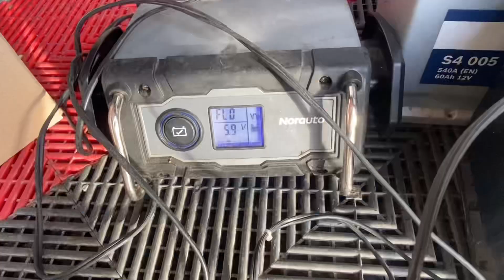J’ACHÈTE UNE CITROEN C4 A 300 e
Achat d’une Citroen C4 a 300 e ..